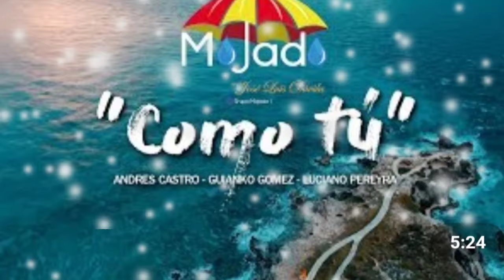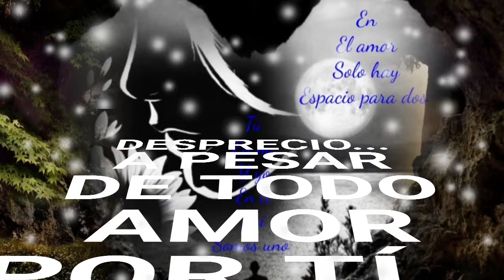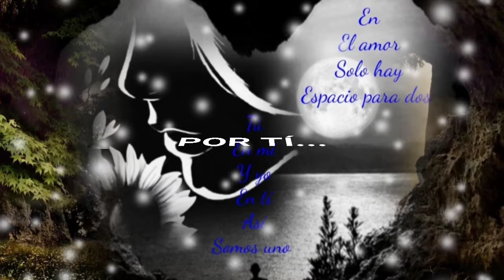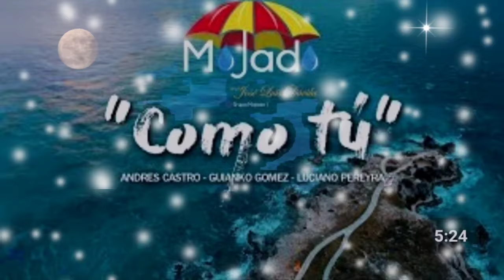QUISIERA GRITAR QUE TE AMO PERO CREO OLVIDASTE LO QUE ME JURASTE - GRUPO MOJADO (serge djbcmx)